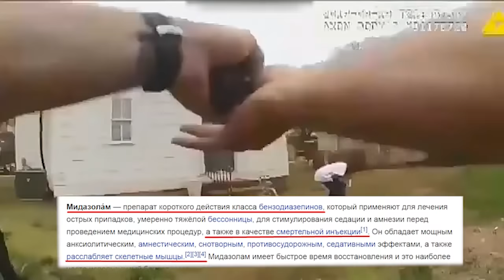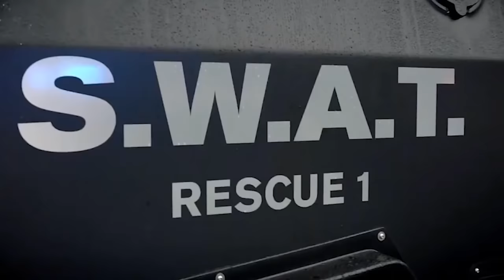НАРКОМАН ЗОМБИ с ножом, нападение психа на полицейского.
ВНИМАНИЕ! Данный видеоматериал не является
пропагандой насилия и не преследует цели
пропаганды или расовой дискриминации.
Я собираю и публикую всю информацию
для освещения событий,
которые достойны внимания
общественности не только в США.

Добрый день друзья! Сегодня у нас в выпуске всего два случая. Но оба довольно интересные потому, что офицеры сталкиваются с психически больными людьми.
9 января 2017 года округ Трюп штат Джорджия
в 911 поступил вызов от мужчины о психическом припадке их сына из дома на Джексон стрит
Офицер Майкл Хокетт прибывший на вызов, решил перелезть через ограду и направился к дому.Аудио дорожка от офицера
слышно как офицер осматривает дом по периметру, стучась в двери, а в это время прибывает 28 летний Мэтью Эдмонсон с матерью.
После того как парень расправляется с зеркалами патрульного автомобиля, он решает прострелить колеса.
Офицер слышит выстрелы и начинает громко выкрикивать "Офис Шерифа" двигаясь на встречу.
Их встреча происходит за домом.

В момент перестрелки Эдмонсон был ранен в плечо, офицер получил ранения в локоть и спину,так же в протоколе говорится о ранении головы, но я как понял там рассечение.
Полицейский отправляется в медицинский центр, ему вовремя оказывают медицинскую помощь и через пару недель выпишут.
А вот Эдмонсон отступает в дом и баррикадируется там. После оцепления периметра, противостояние продлилось 6 часов и обошлось без штурма.
Семье и сотрудникам ФБР удалось убедить Метью сдаться подразделению SWAT

Наркоман зомби с ножом
Гринвилл штат Южная Каролина
Офицеры прибываю на очень странный вызов, поступивший в 911 19 марта 2018 года от Джермейн Мэссей
Он сказал диспетчеру, что боится самого себя и может причинить кому то боль, так же в докладе говорится что он хотел убить всю свою семью.
Офицеры находят парня на заднем дворе его дома, сидящим на крыльце. На счет качество видео... это лучшее!
Это конец предоставленного полицией видео, полицейские произвели 11 выстрелов, Мэссей умер в больнице во время операции.
9 июня 2018 года Адвокат Уолт Уилкинс сказал, что полицейские округа Гринвилл не будут предъявлены обвинения в смерти Джермейна Мэсси.
Так же полиция опубликовала результаты токсикологии, где говорится что у Джермейн в крови концентрация алкоголя составила 0.157 так же в крови били обнаружены котинин и мидазолам.
В докладе токсикологии говорится о побочных эффектах мидазолама: расплывчатое зрение, невнятная речь, шаткие движения и неустойчивая походка.
Официально я нигде не прочел был ли назначен этот препарат ему. Но даже семья признала, что он был психически не уравновешен.
Пару интересных фактов, после оглашение вердикта семья Джермейна и Активисты программы по обучению в кризисных ситуациях организовали пресс- конференцию, на которой настаивали на обучении полицейских программы ЦИТ. И вот почему за день до инцидента, Джермейна идущего домой, остановил офицер. Причиной остановки стал больной внешний вид парня. Нападение наркомана.
После беседы, парня заставили пройти тест на трезвость прежде чем отпустить. Семья считает, что Этот офицер начал процесс эскалации.
И еще один момент Сестра Мэсси, Тамика Гордон рассказала, что Ее другой брат перенес припадок в городе Гринвич за месяц до того, как Мэсси был убит.
Полицейские этого департамента обучены этой программе, прибыв на место четыре офицеры разоружили брата и оказали помощь.
Но вот я нигде не услышал, о вреде проглоченных им колес! После которых человек превращается в зомби и даже три выстрела из тэзера не смогли уложить его.
20,04,2018